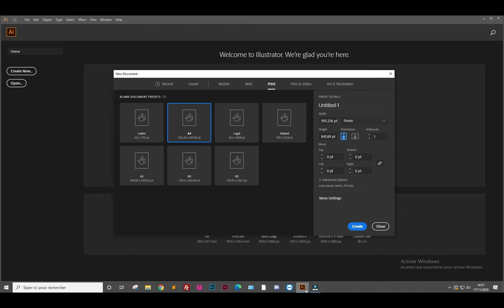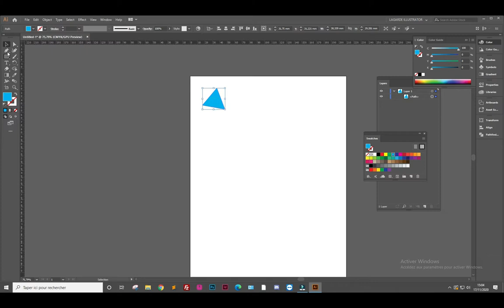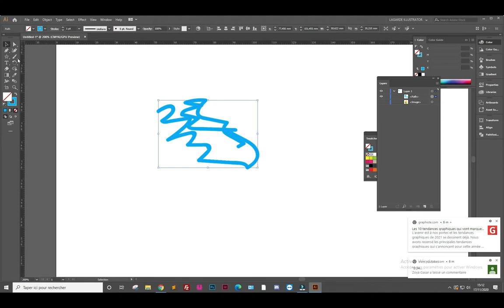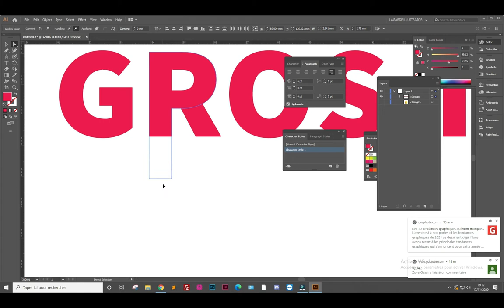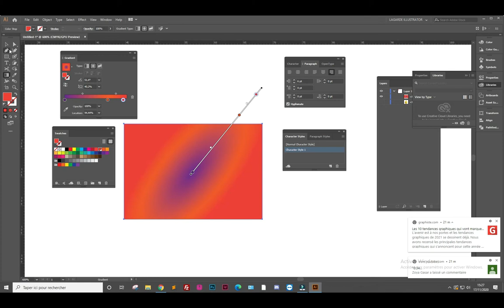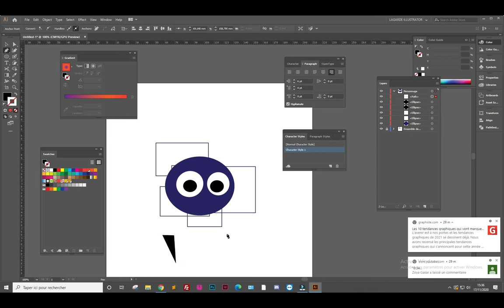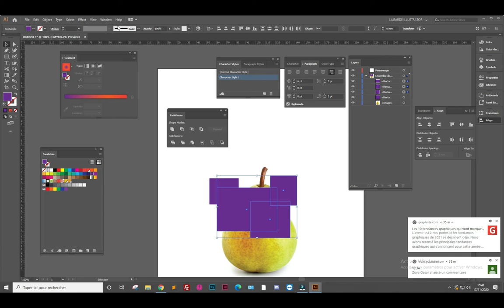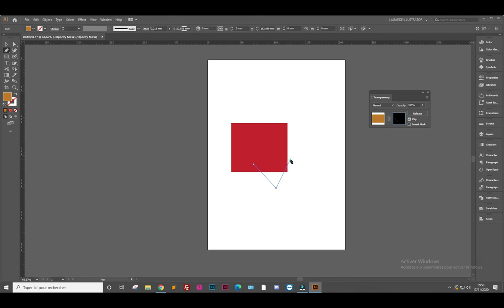LAGARDE - Brassart - Illustrator - Partie 1 - Les fondamentaux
Illustrator, apprenez les fondamentaux !
00:00 Illustrator c'est qui ? Il ressemble à quoi ?
05:18 Les outils
06:28 Apprendre à maîtriser l'outil plume rapidement
12:02 Formes vectorielles
16:40 Outil Texte
19:46 Vectoriser du texte et des formes
22:26 Outils de transformation, rotation, miroir et échelle
23:24 Outil Gomme vectorielle
24:15 Outil Dynamique
25:26 Outil Dégradé
27:46 Création d'un motif
28:23 Outil Pipette
28:56 Outil Forme de dégradé
31:40 Les calques
35:46 Pathfinder
37:44 Comprendre comment fonctionne la sélection sous Illustrator
39:24 Les Contours
41:59 Alignement
43:43 Création de symboles
44:34 Effets de transparence